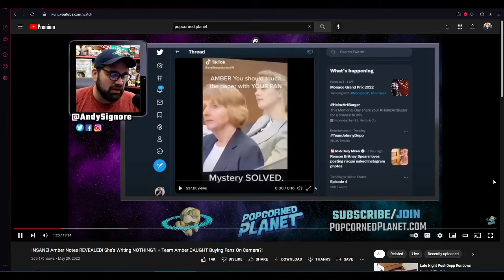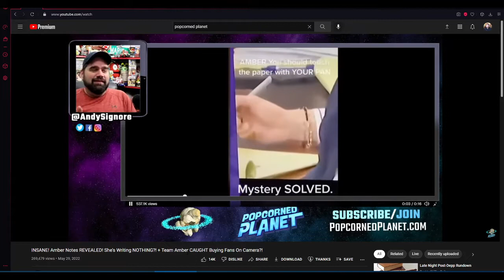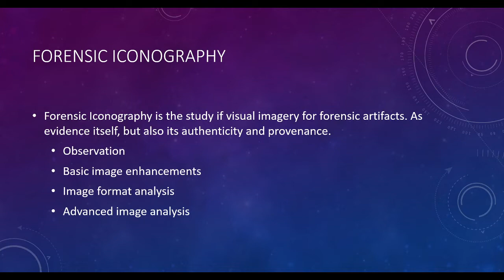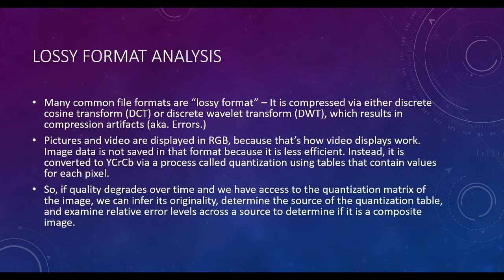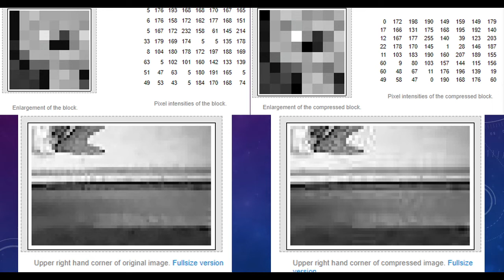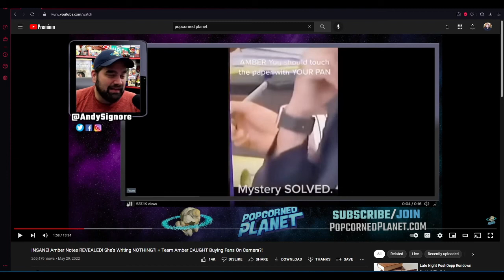A Computer Criminologist's Take: Amber Heard only pretending to write?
Is Amber Heard pretending to write in court to look good? No, probably not. Maybe. Unlikely, though.